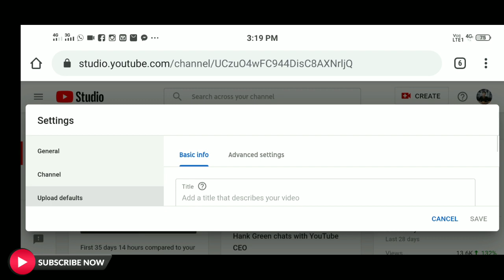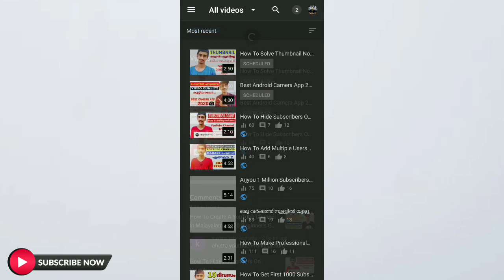How To Hide Like And Dislike On YouTube Videos | Hide Your Youtube Video Ratings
Here in this video we are going to learn how to hide like and dislike on your youtube videos in malayalam.